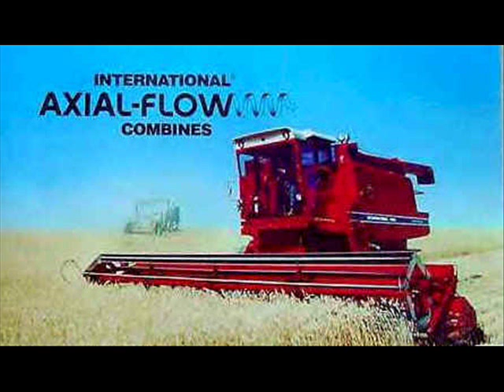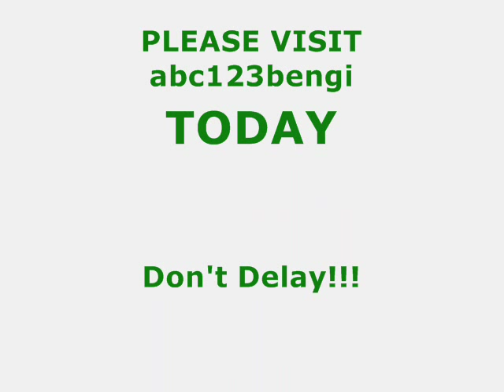International and John Deere Combines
Pictures of Combines